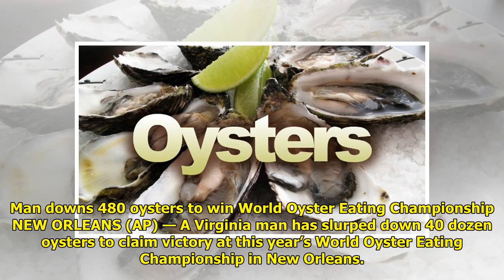Man downs 480 oysters to win World Oyster Eating Championship